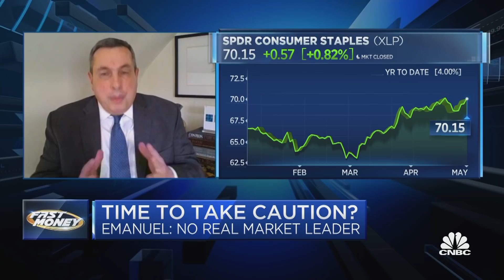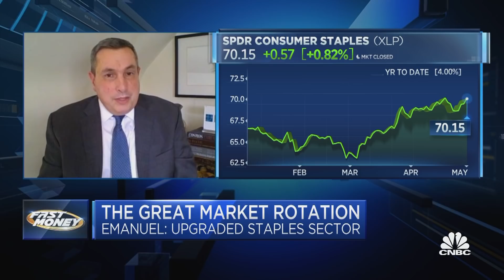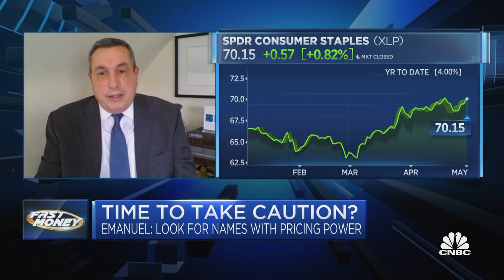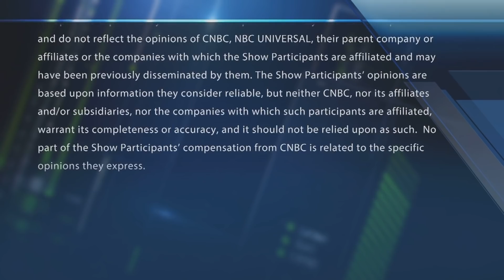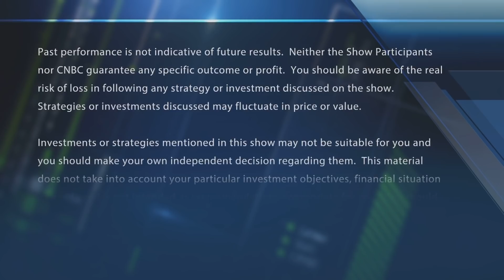Brace for sideways trading for the rest of the year: BTIG's Emanuel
Julian Emanuel, BTIG managing director, on how to trade the markets now. With CNBC's Melissa Lee and the Fast Money traders, Guy Adami, Tim Seymour, Karen Finerman and Pete Najarian.